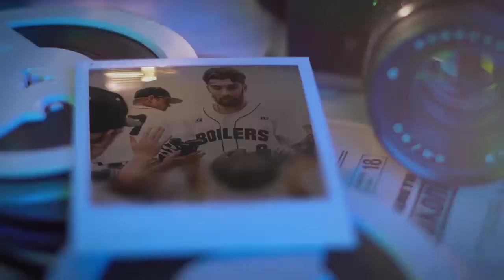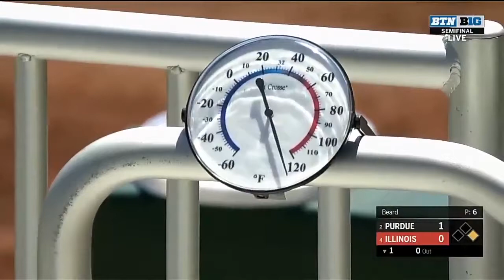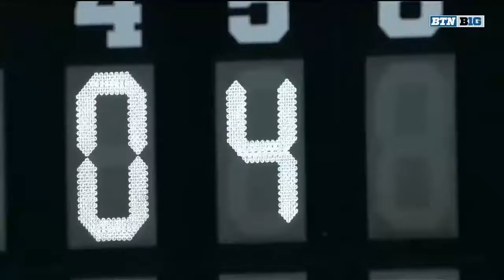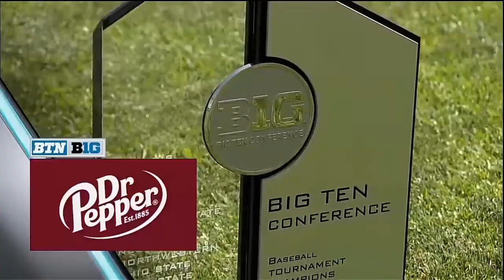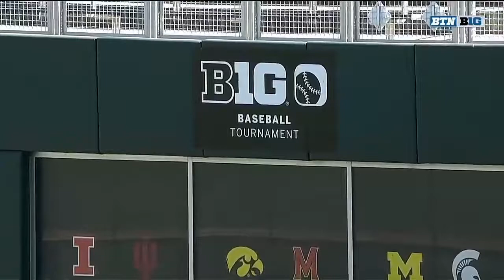BASE | Boilermaker Rewind | vs. Illinois, May 26, 2018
The Boilermakers rally to take down Illinois in the 2018 Big Ten Tournament Semifinals in Omaha.